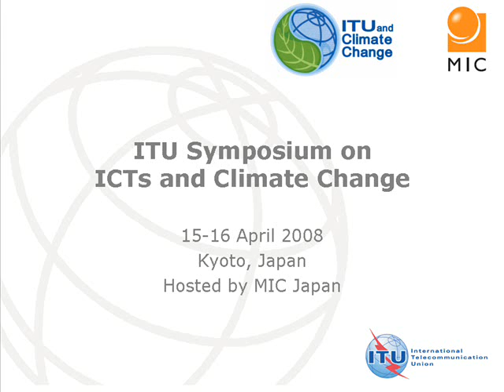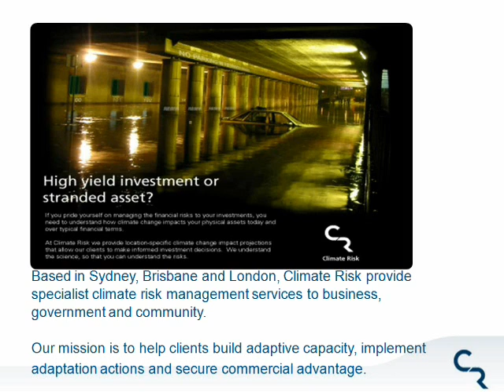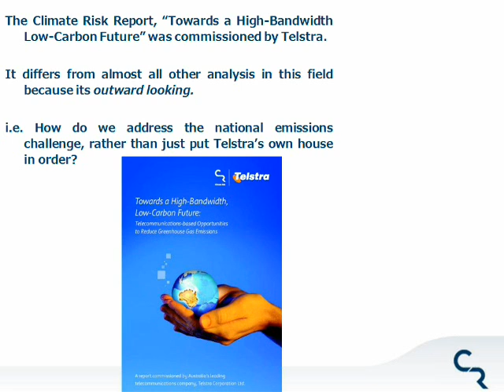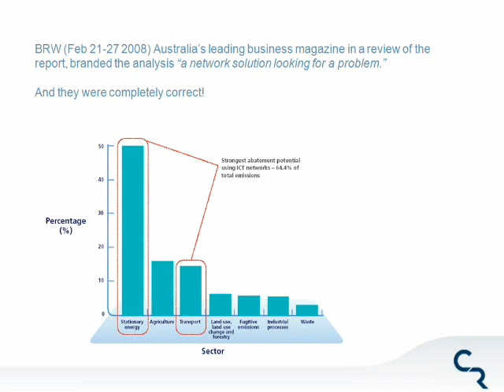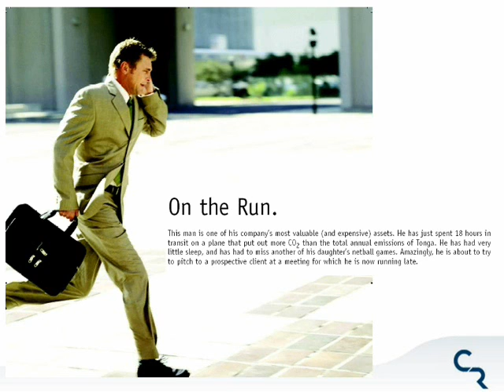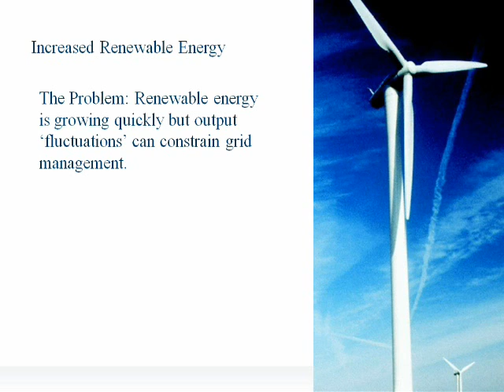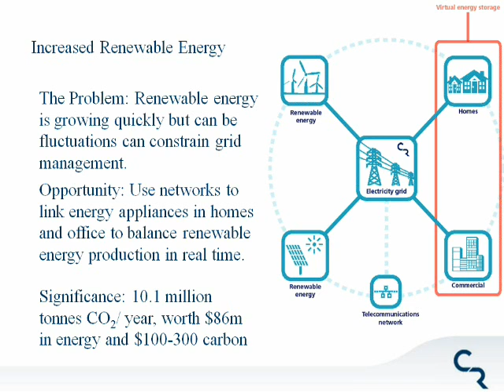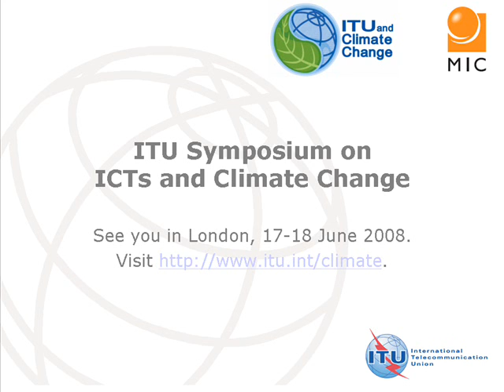Telecom opportunities to reduce greenhouse gas emissions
ITU/MIC Symposium on ICTs and Climate Change, 15-16 April 2008, Kyoto, Japan, Session 5: Towards a high-bandwidth, low carbon future: Presentation by Mr. Gareth JOHNSTON, Director of Corporate and Government Risk, Climate Risk Pty Ltd (Australia).